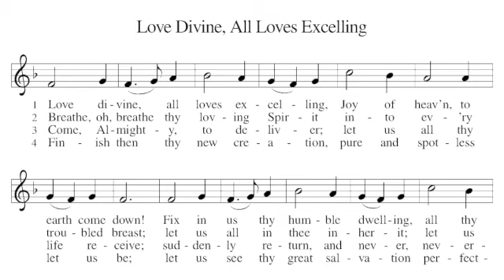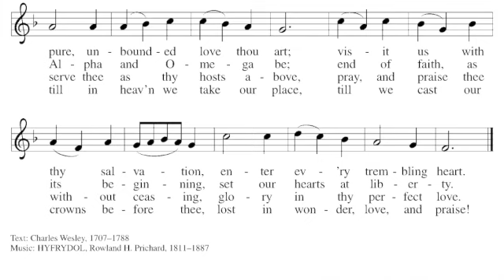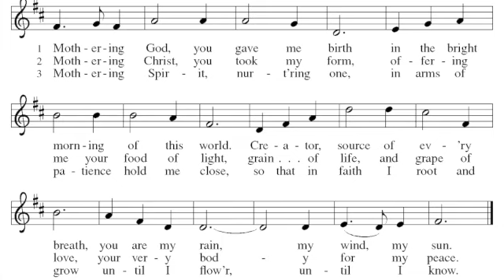First Lutheran Church, Mission Hills, Kansas, 6th Sunday of Easter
Welcome to worship at First Lutheran Church, Mission Hills, Kansas on the 6th Sunday of Easter. Pastor Phil Vickers, Parish Administrator Dudley Hogue, Director of Music Jennaya Robison, and Organist/Pianist Charles Hoeft.